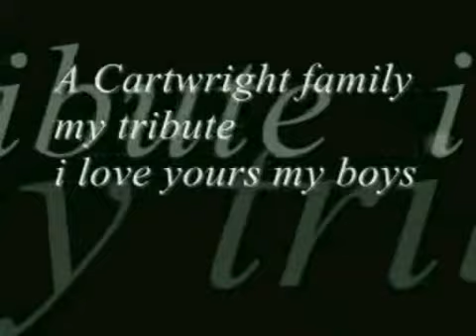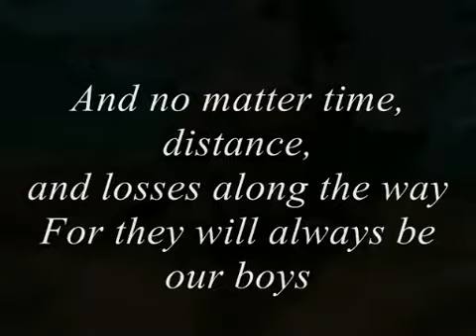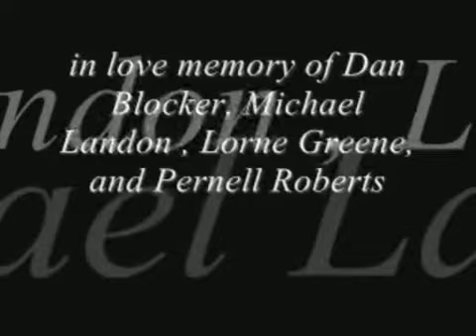The Cartwright Family Melody Love